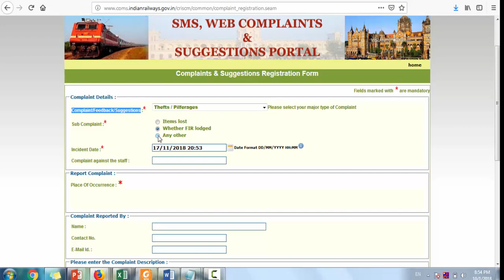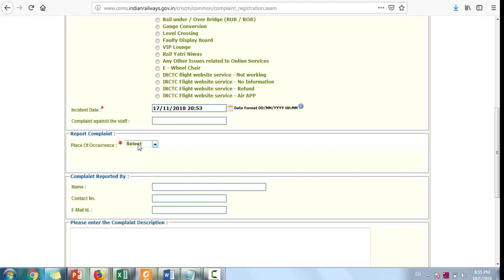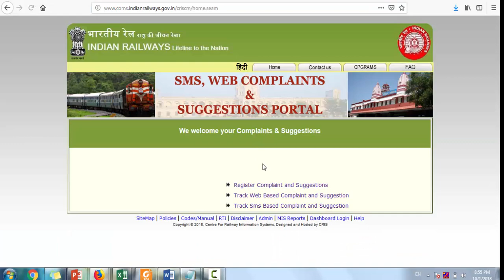Register Complain Against Indian Railway || Quick Resolve any Railway Issue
Write complain against any service of railway, It is Government of India portal and any consumer can register their complain regarding coaches, food etc services complaint in this portal

Helpline 182/139